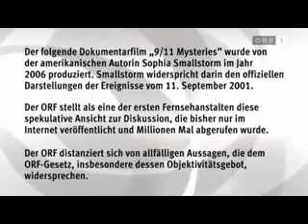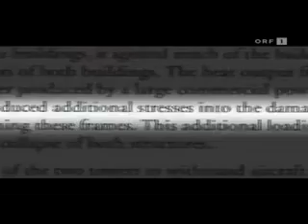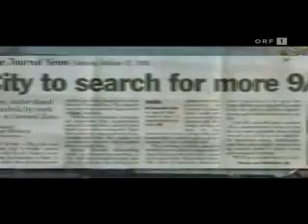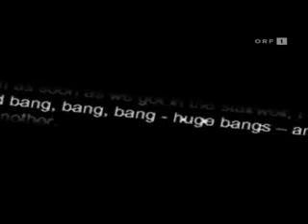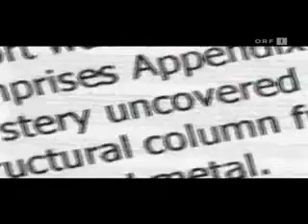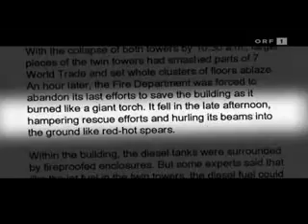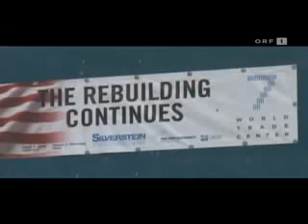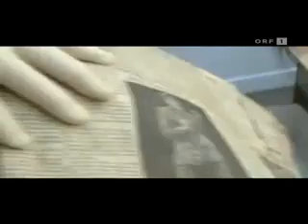WTC7: 9/11-Mysteries - Die Zerstörung des World Trade Centers - ORF Doku, 2007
Original-Video: ORF

9/11 Mysteries -- Die Zerstörung des World Trade Centers
Der 11. September 2001 -- schockierende Fernsehbilder eines unglaublichen Unglücks in den USA lösen weltweites Entsetzen aus. Zwei Flugzeuge rasen in die Türme des World Trade Centers in New York City und bringen die Gebäude zum Einsturz. Außerdem kommt es in Washington und Pennsylvania zu zwei weiteren vorsätzlich herbeigeführten Flugzeugabstürzen. Die Vereinigten Staaten werden zur Zielscheibe eines verheerenden Terroranschlags, bei dem über 3000 Menschen ihr Leben verlieren. -- Eine Tragödie von solchen Ausmaßen, dass die ganze Welt den Atem anhält. Oder soll der Weltöffentlichkeit etwa nur vorgemacht werden, dass Selbstmordattentäter für die Katastrophe verantwortlich sind? Bis zum heutigen Tag gibt es im Zusammenhang mit den Anschlägen des 11. September viele ungeklärte Fragen und verschiedene Theorien über einen völlig anderen Hergang der Ereignisse. Auch die 48-jährige Autorin, die unter dem Pseudonym Sophia Smallstorm schreibt, hat Zweifel an der offiziellen Darstellung des Attentats und versucht, diese mit eindrucksvollen Indizien in ihrem Film 9/11 Mysteries -- Die Zerstörung des World Trade Centers" zu belegen.